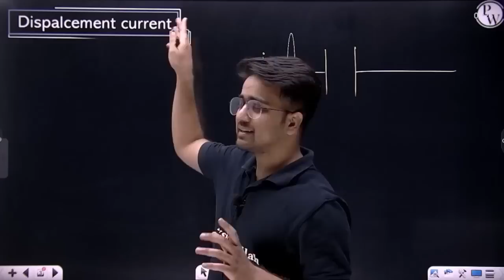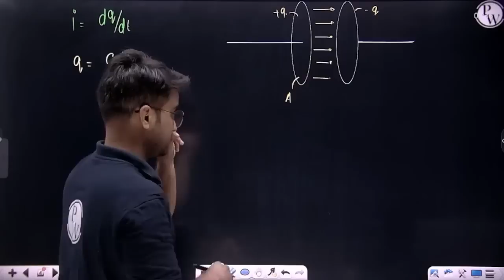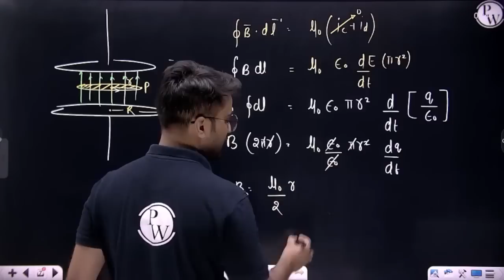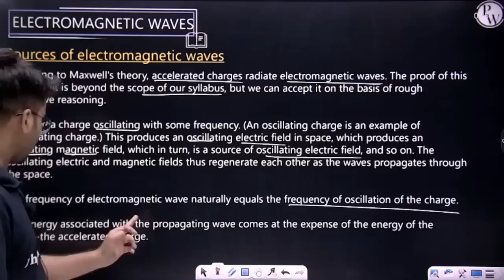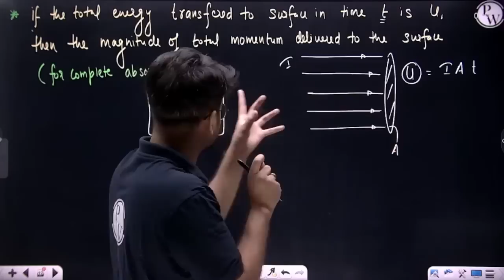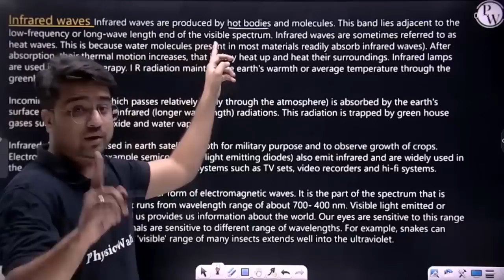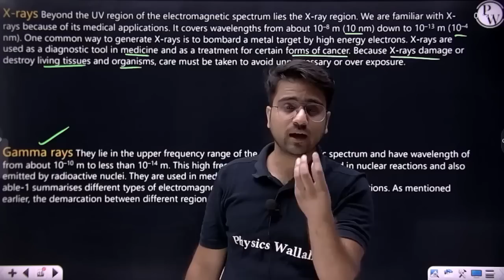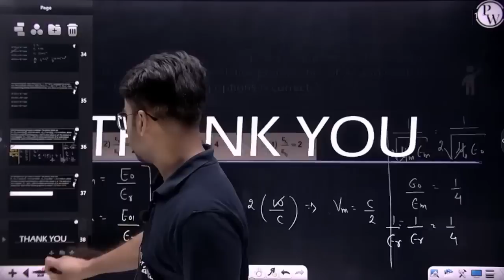ELECTROMAGNETIC WAVE in 1 Shot | From Zero to Hero | JEE Main & Advanced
📝 For complete notes of Lectures, visit MANZIL 2.0 Batch in the Batch Section of PhysicsWallah App/Website.

In this ongoing Manzil 2.0 Batch, Nikhil Dhabhai Sir of PhysicsWallah is explaining to you about the Electromagnetic Wave.

•        Displacement Current
•        Maxwell’s Equation
•        Electromagnetic Wave
•        Electromagnetic Spectrum

There are many other important topics of Physics that we are going to cover in upcoming videos for JEE 2022 exam.

🔴 Batch Details :-

✅ FREE Crash Course for JEE Mains 2022

📝 COURSE DETAILS :

• Live Lectures will be provided on JEE Wallah YouTube Channel.

• Classes will start from 14th March 2022.

• Lecture Notes will be available on PW App.

• Weekly schedules of the lectures will be uploaded on the JEE Wallah Community page.

• We will complete each chapter in 1 shot with theory & lots of PYQ's.

• Lecture Schedule - MON to SUN 05:00PM